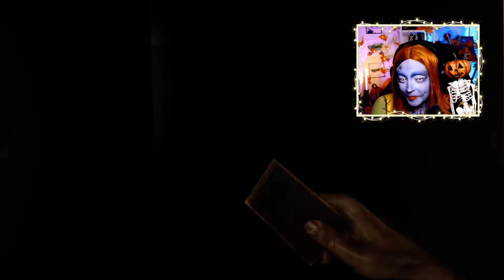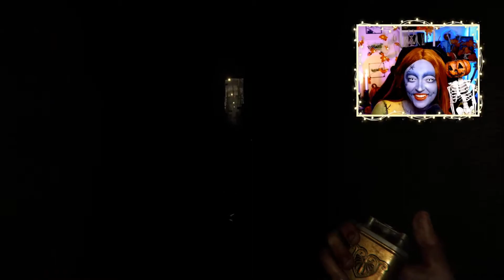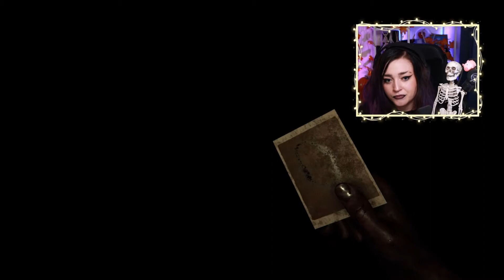MADiSON - The Best Horror Game of Horror Week | Twitch Highlights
MADiSON, my favorite spooky game of Horror week!